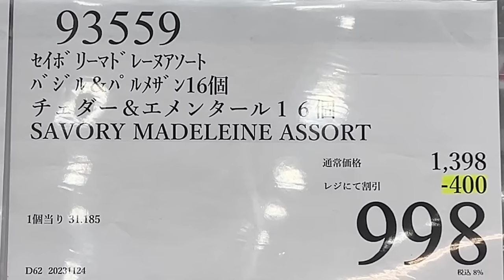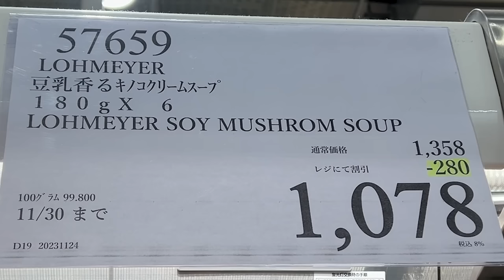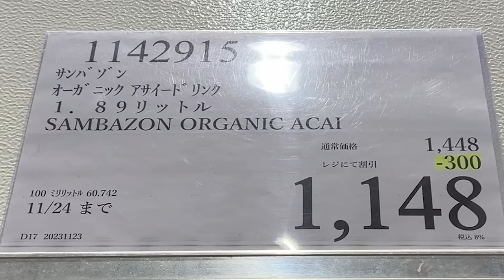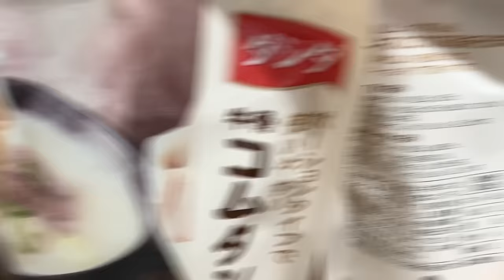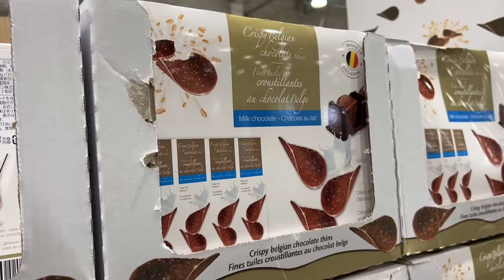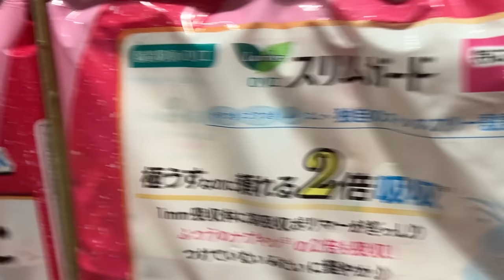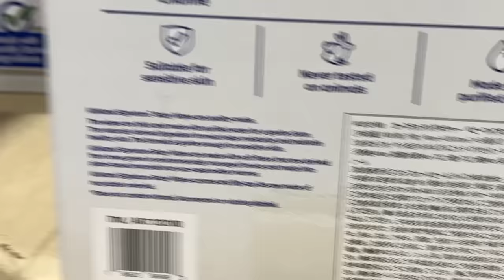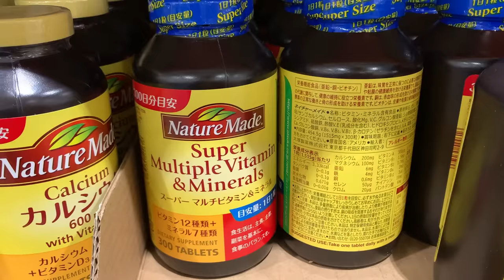【コストコセール情報】11月4週目-週末-前編 食品 生活用品 パン 肉 お菓子 キャンプ キッチン おすすめ 最新 クーポン 購入品